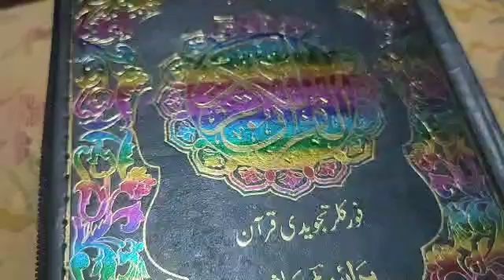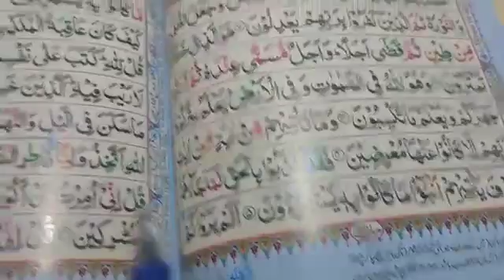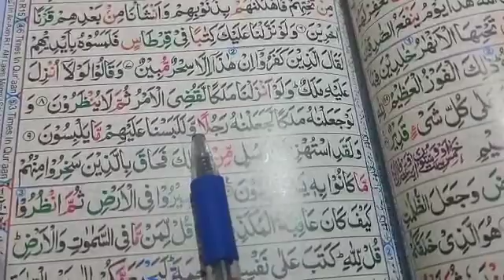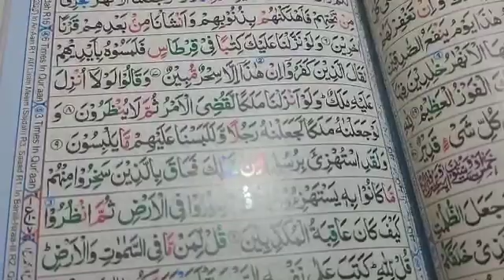Quran lecture of class 4